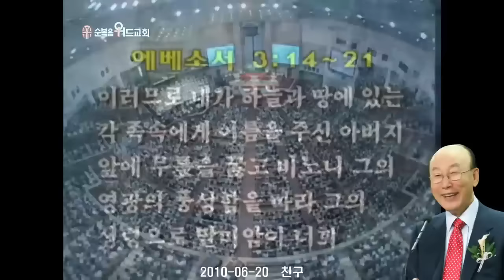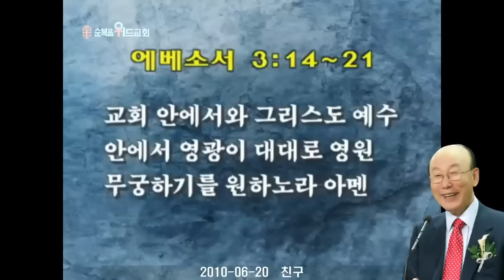조용기 목사님 레전드 설교 - 친구 ▶ 엡 3:14~21